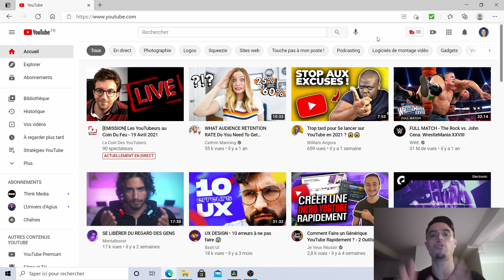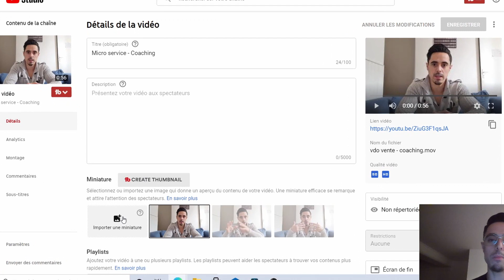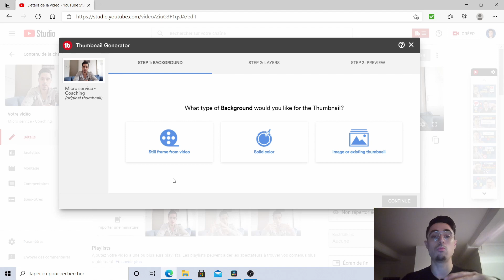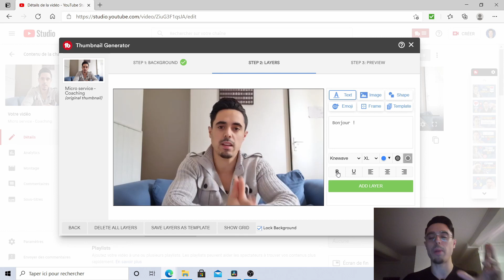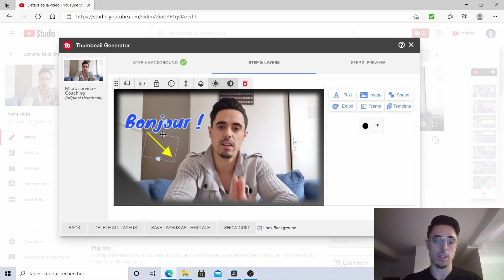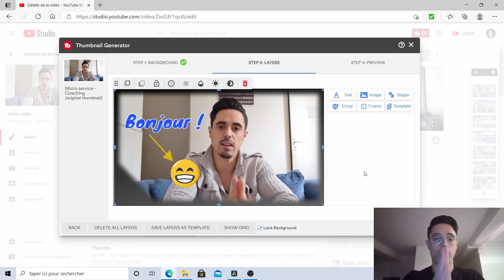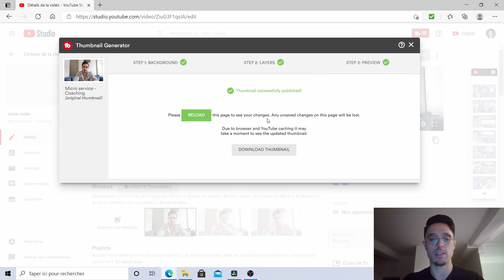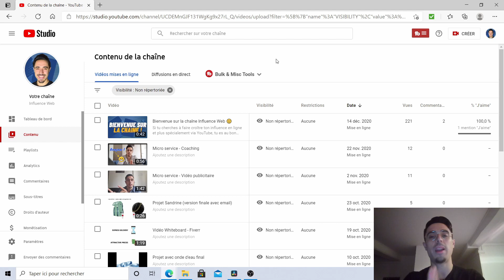Comment Faire Une Miniature Sur YouTube Studio ?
Je vais te montrer comment faire une miniature de vidéo sur YouTube Studio sans aucun logiciel.

En effet, comme tu vas le voir, nous allons créer une miniature de A à Z uniquement à l'aide de YouTube Studio !

▬▬▬▬▬ OUTILS YOUTUBE ▬▬▬▬

MorningFa.me en complément et alternative
(1 mois OFFERT) :

Mes LED :

Mon micro :

Mon trépied :

Kit pour téléphone :
(adaptateur Android)
(adaptateur IPhone)

 ▬▬▬▬▬ QUI SUIS-JE ? ▬▬▬▬▬

Je suis entrepreneur sur le Web depuis 2017 dans divers domaines et dernièrement je me suis spécialisé sur la plateforme YouTube !

Je te partage donc toute mon expérience sur cette chaîne pour te faire gagner du temps et t'aider à développer ton influence en ligne le plus rapidement possible !